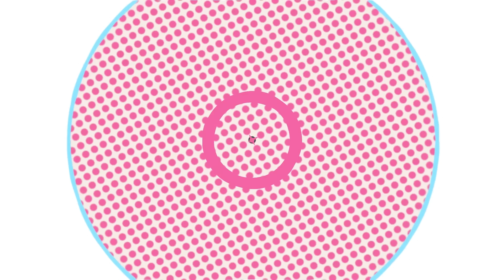【ORIGINAL SONG】Kau Tak Sendiri - Andi Adinata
Happy birthday 4.4! Ini adalah hadiah ulang tahun dari kita untuk kita semua. Terima kasih buat kalian semua yang sudah terlibat dalam project ini. Terima kasih juga buat kalian yang udah nonton, I hope you guys like it!

- Vocals & Lyrics: Andi Adinata
- Music & Arrangement: immanuelbear
- Mix & Mastering: immanuelbear